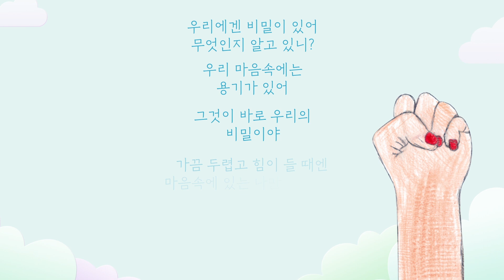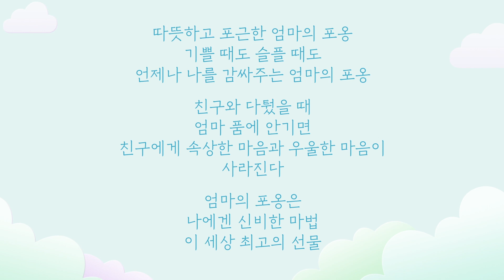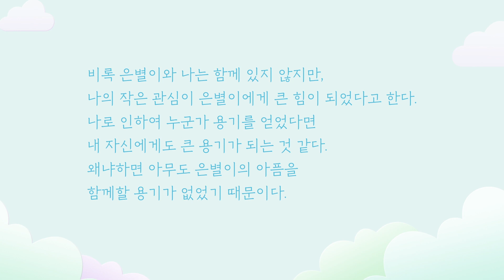[CJ도너스캠프] 꿈이 자라는 방 수상작 온라인 전시회, 용기&에세이 편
아이들이 용기 내 나누고 싶은
마음속 이야기가 궁금하지 않나요? 💫🧡
가슴이 몽글몽글해지는 작품을 함께 감상해요